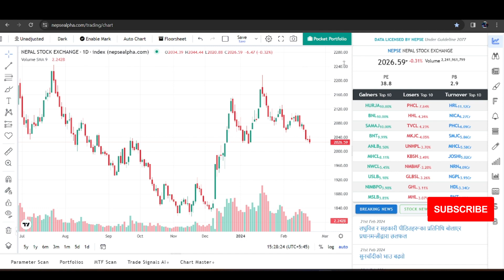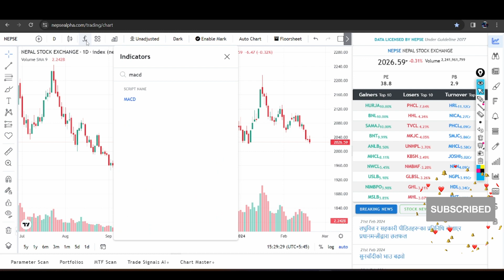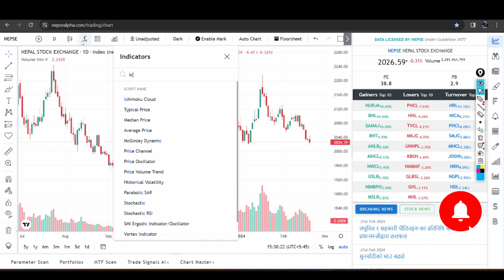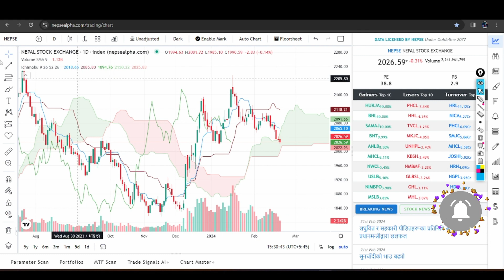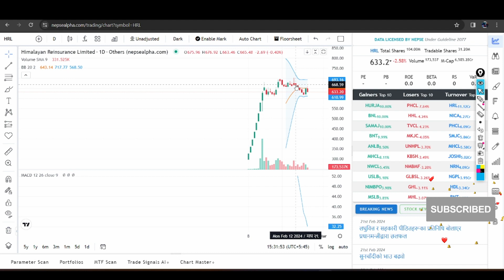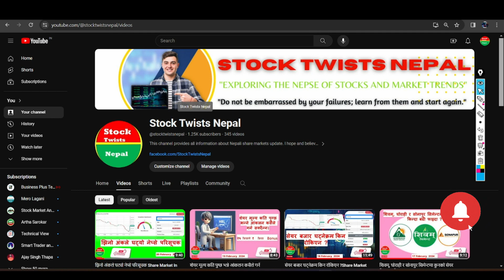आज पनि घट्यो नेप्से परिसूचक Share Market In Nepal Stock Market Nepal @stocktwistsnepal#Balenshah